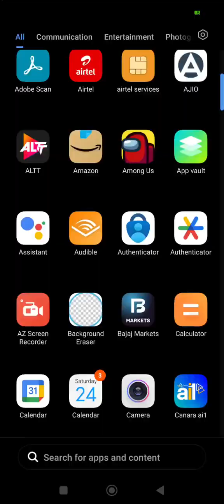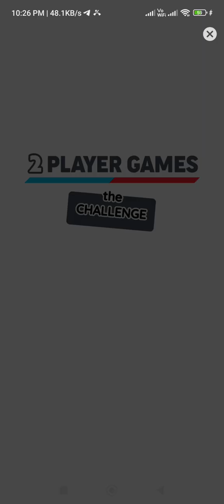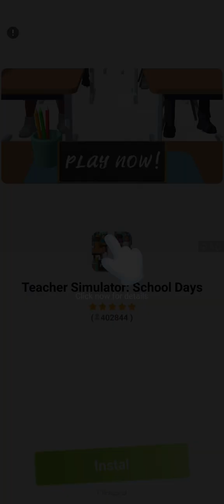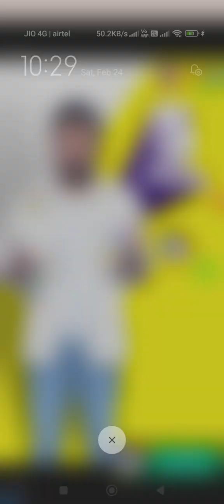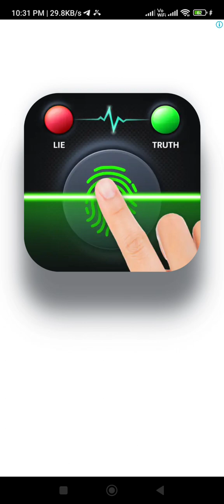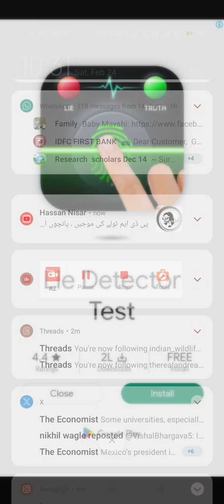23 May 2024